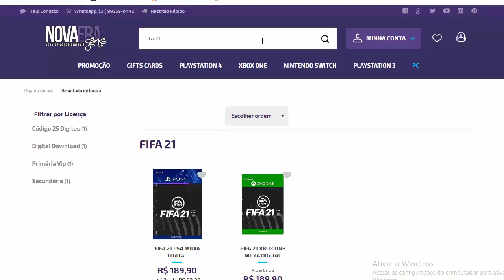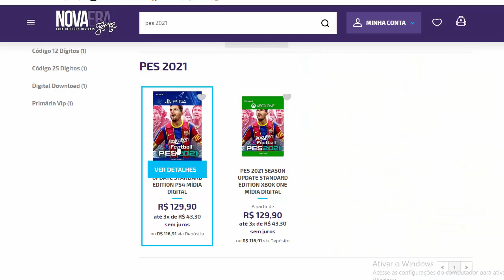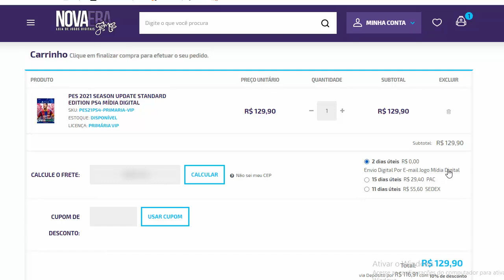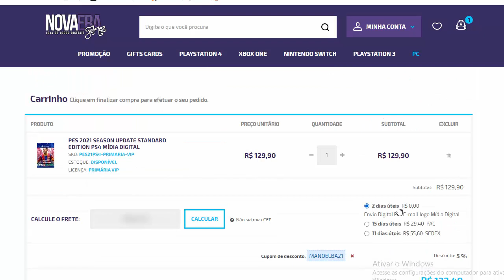COMPRE O SEU FIFA 21 & PES 2021 PELO MENOR PREÇO DA INTERNET!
ManooElba100k